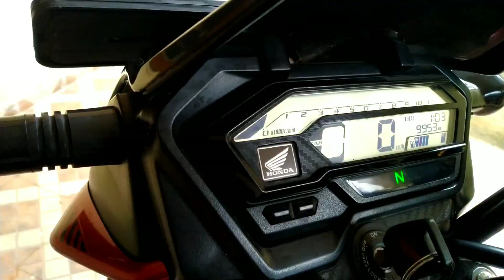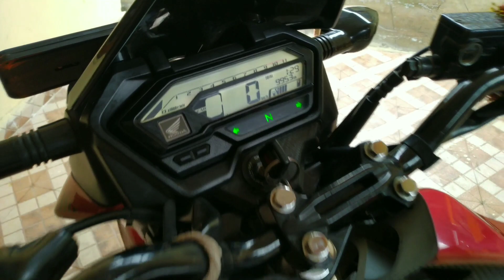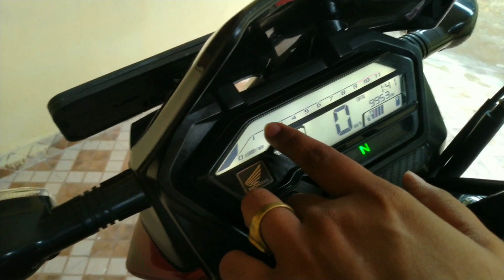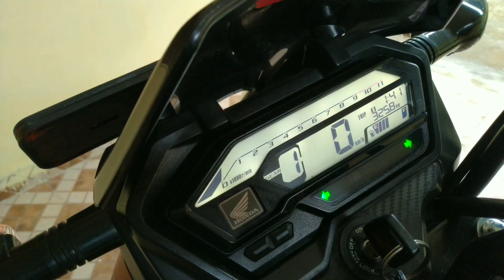HONDA X-BLADE PROS AND CONS | LONGTERM REVIEW | X-BLADE ADVANTAGES AND DISADVANTAGES | OWNER REVIEW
Hello Everyone,
In this video you'll get to know about all the pros and cons of Honda X-Blade by the owner after 2 years of use.

I hope you will like the information.

THANKYOU
JAI HIND